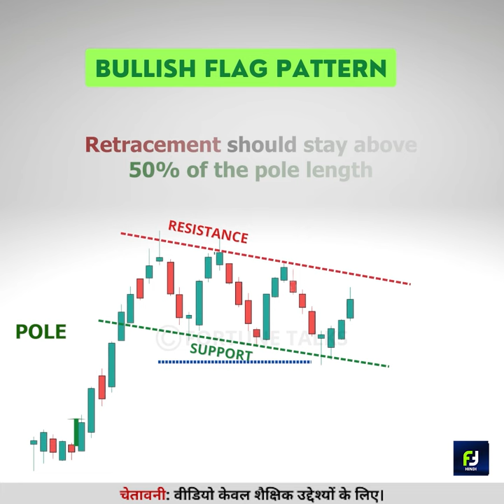Bull Flag Pattern🔥 सीखना इतना आसान था | Chart patterns in hindi😎 | Bullish flag💯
Comment down your suggestions & suggest videos that you want to watch💥.
Let's build an interactive community of traders🔥.

🛑🛑We don't provide any paid courses or Trade Signals/calls. We don't have a telegram group or Twitter account. 🛑🛑